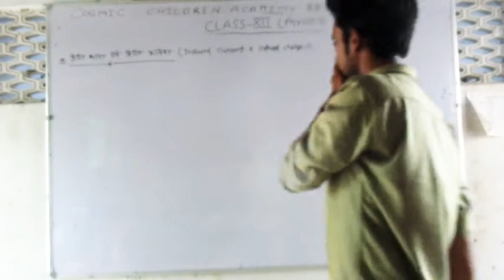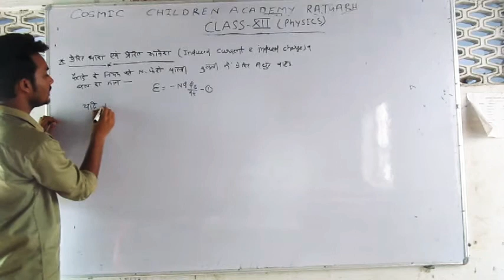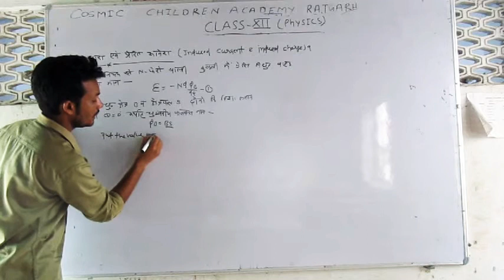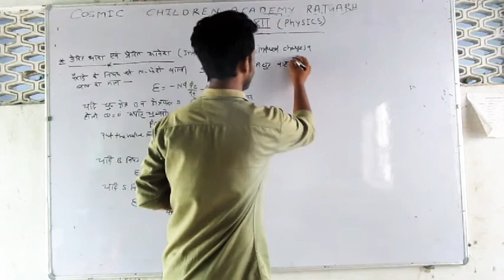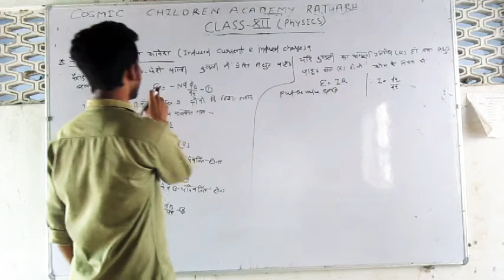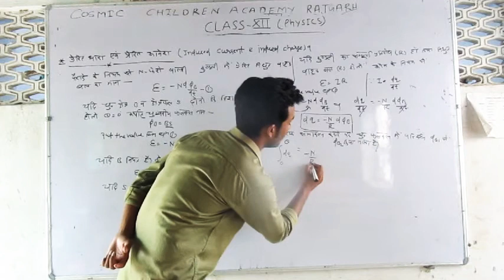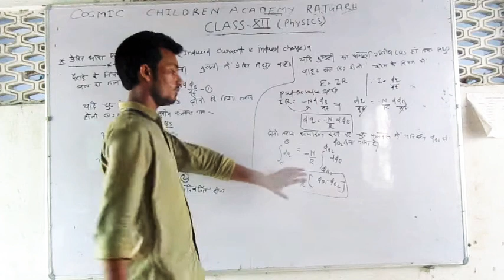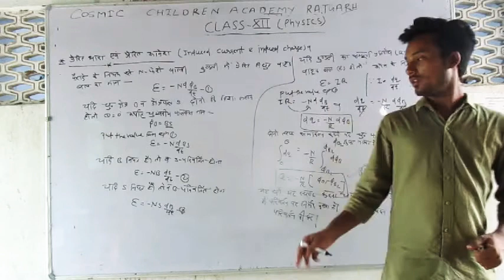06 Induced current and Induced charge in hindi class 12 th (Physics)! Chapter 9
Class 12 th ( Physics)

Chapter:- 9 (Electro magnetic induction)

Topic:- Induced charge Induced current in hindi class 12 th ( Physics) ! Chapter 9

physics by kanhaiya sir